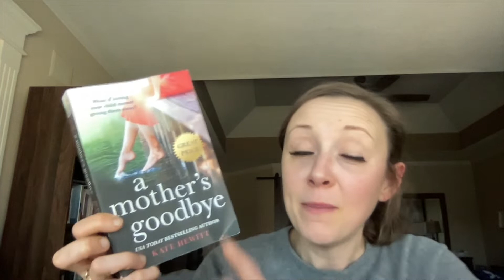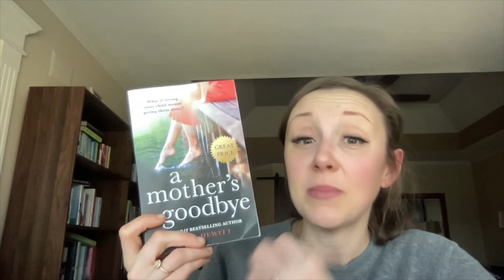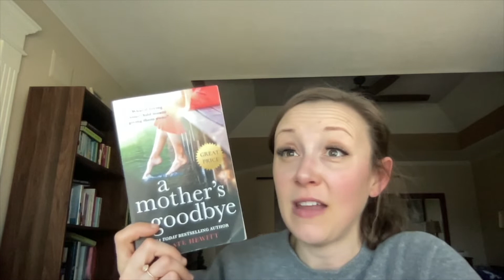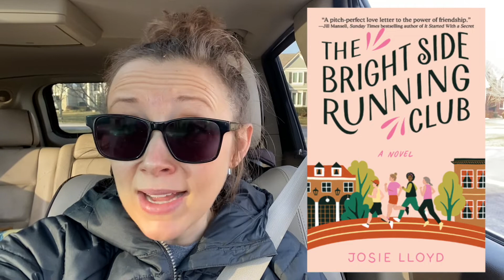Read in the New Year Vlog!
*Books Mentioned:
Golden Girl
Amelia Bedelia Shapes UP
A Mothers Goodbye
The Bright Side Running club